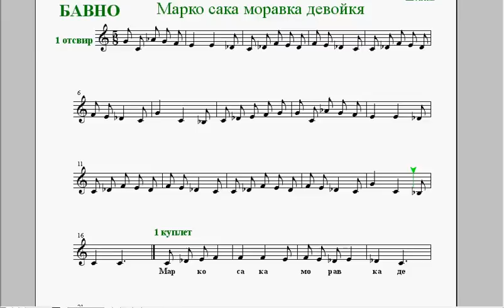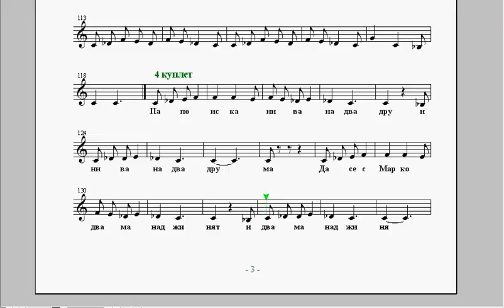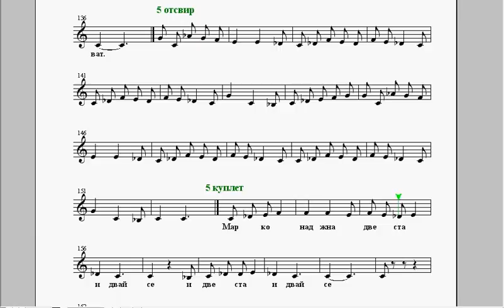репетитор - Марко сака моравка девокя - бавно